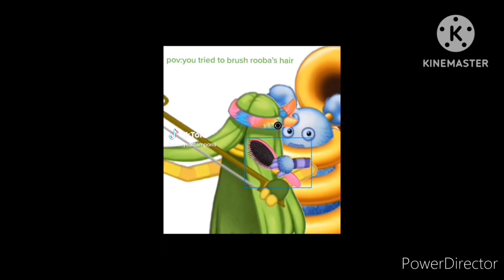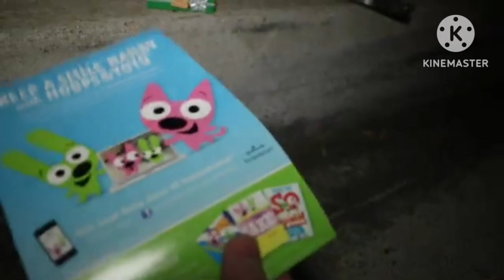no more hoops and yoyo